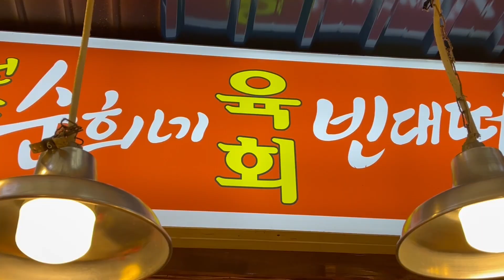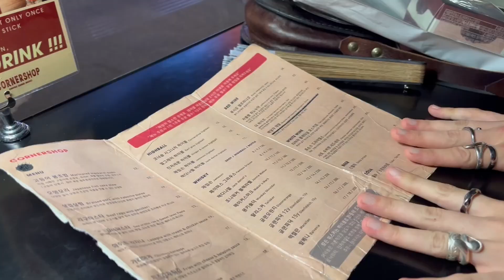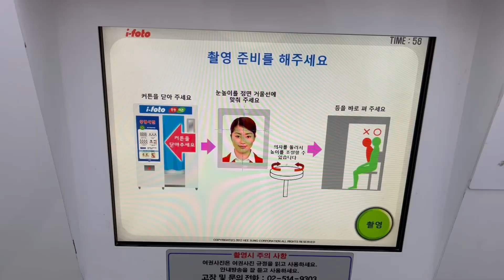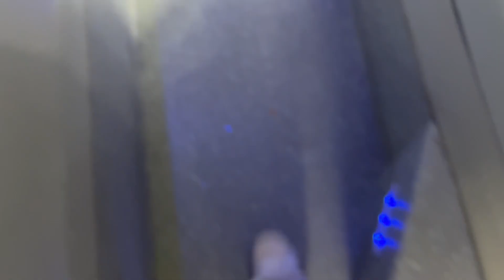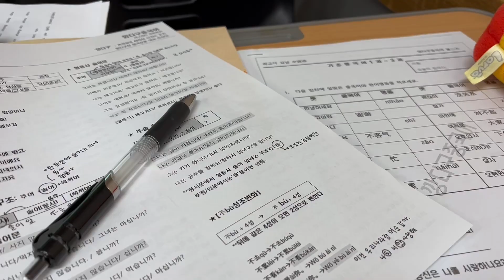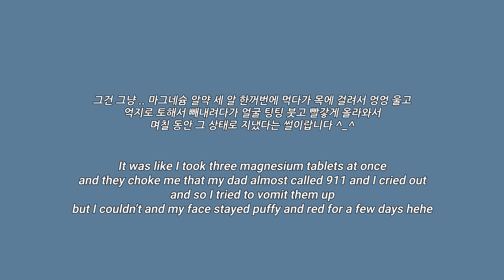Korea Vlog | days in my life (gwangjang market street food, travel prep, job hunting and got a job!)